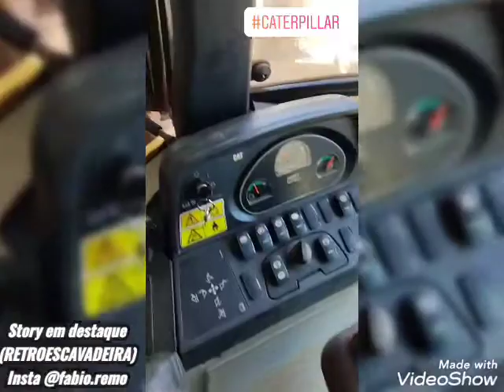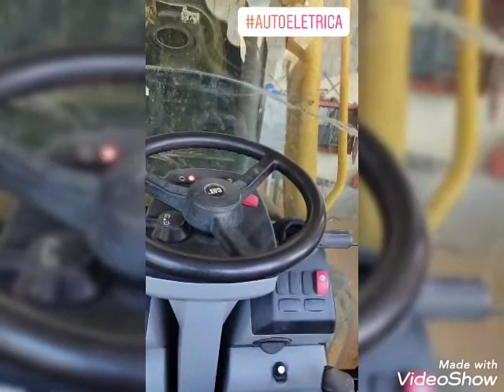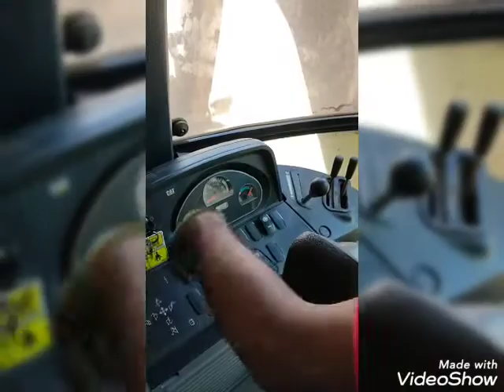Ar Não funciona e fusível queimando (Resolvido) Retroescavadeira. PARTE 2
Ajude o canal a seguir adiante!

 OU TRANSFERÊNCIA;
BRADESCO
AG: 3801
CC: 4446-6
Fábio Remo de Souza Oliveira
Desde já agradeço muito!!!🤝
Galerinha! Qualquer dúvida em relação às explicações ou demais dúvidas, podem perguntar, estarei de prontidão para responder a todos! Graças a Deus 🙏 não deixei de responder a ninguém!